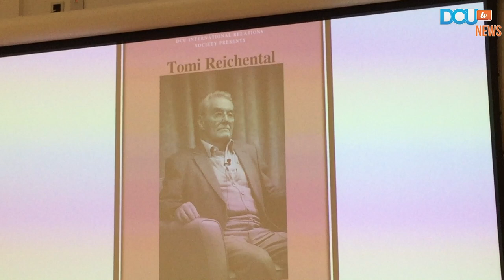DCUtv News | Remembering the Holocaust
Last semester, DCU International Relations Society hosted Tomi Reichental where he spoke about his experience in a Concentration Camp as a child and how he recognises racism in today’s society. Alison Clair and Cait Caden reported on the event.